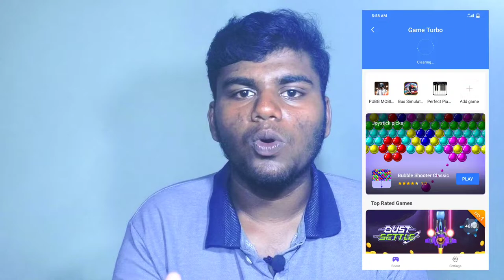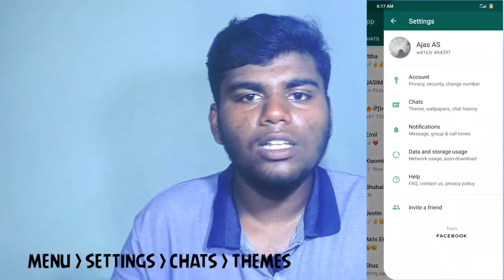Whatsapp dark mode | Poco f1 android 10 update malayalam | Tech Updates #2 | NST vlogs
Whatsapp dark theme malayalam
whatsapp dark mode download
whatsapp beta download
whastapp dark mode malayalam
whatsapp beta apk download malayalam
POCO F1 android 10 update
POCO F2
POCO X2 malayalam
POCO F1 android 10 malayalam
poco f1 lagging after android 10 update

വീഡിയോ ഇഷ്ടമായി എങ്കിൽ ലൈക് അടിക്കുവാനും ചാനൽ സബ്സ്ക്രൈബ് ചെയ്യുവാനും മറക്കരുതേ ..

 സബ്സ്ക്രൈബ് ചെയ്യുന്ന ഓപ്ഷൻ ഫ്രീ ആണ് കേട്ടോ 😁

നിങ്ങളുടെ വിലയേറിയ അഭിപ്രായങ്ങൾ കമെന്റ് ആയി രേഖപ്പെടുത്തുക .. ❤️

Feel Free to describe your suggestions as comment ❤️

Follow me on ( ചുമ്മാതാണെ ഗയ്സ് )

 ◆This channel is not spreading any type of illegal or misleading contents or spam and terrorism .
 ◆ We strictly following YouTube's Community Guidelines .
 ◆ Feedbacks about our videos are appreciated .
 ◆ This video is not for kids under 13 years .
      ( FOLLOWING COPPA REGULATIONS )

 ◆  100% YOUTUBE'S COMMUNITY GUIDLINE
       FRIENDLY .

Further informations about our videos